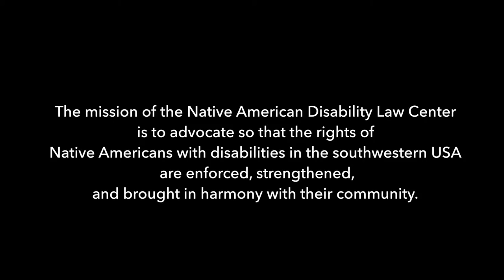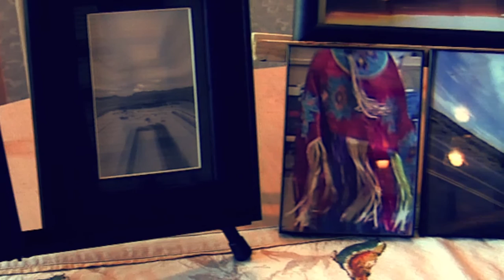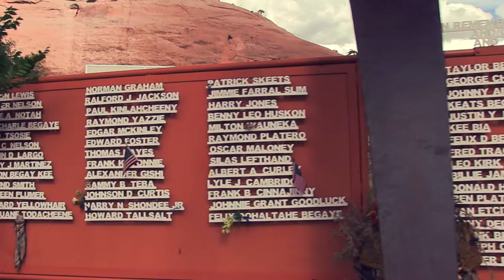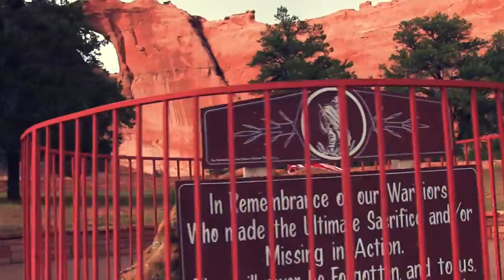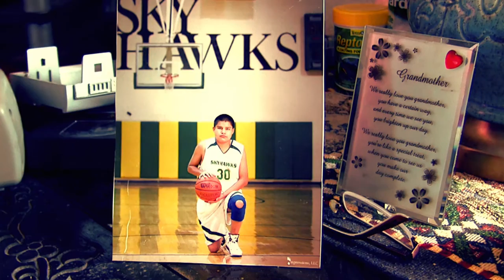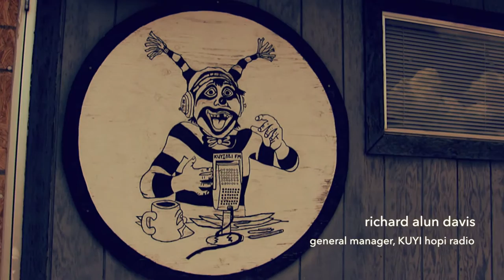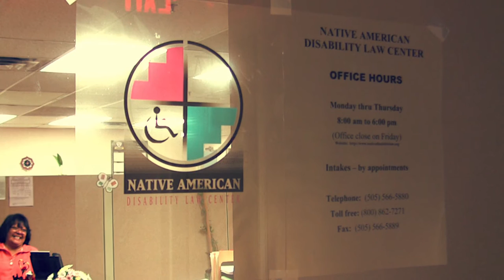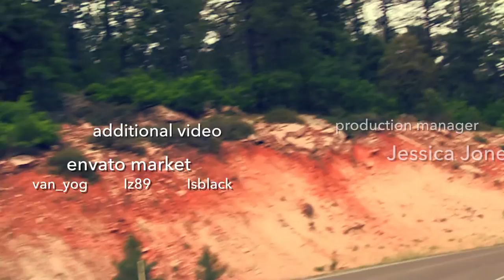Above and Beyond Our Disability--A Native American Success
The mission of the Native American Disability Law Center is to advocate so that the rights of Native Americans with disabilities in the southwestern USA are enforced, strengthened, and brought in harmony with their community.  This is the story of Native Americans who have reached beyond their disability to truly succeed in life.